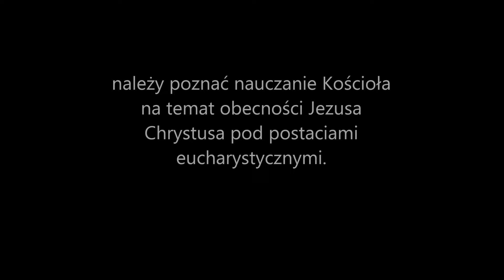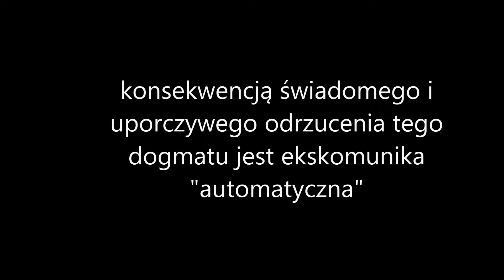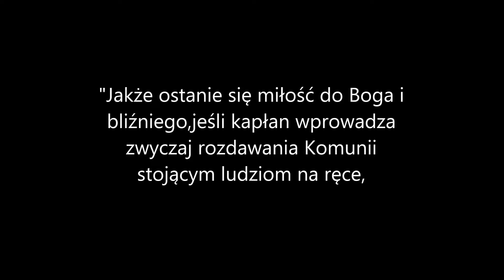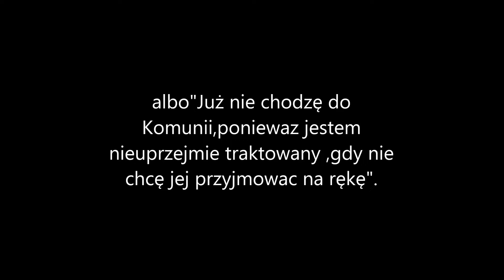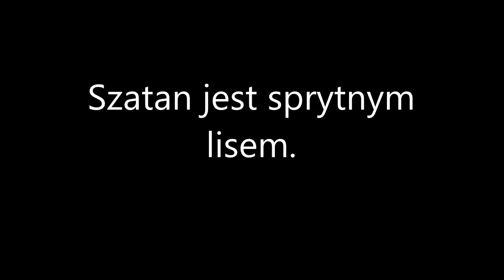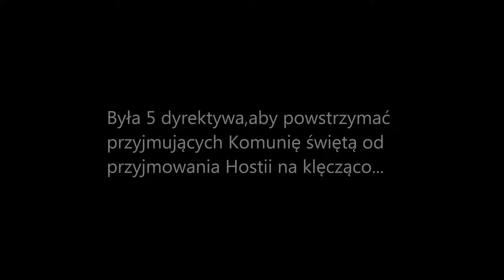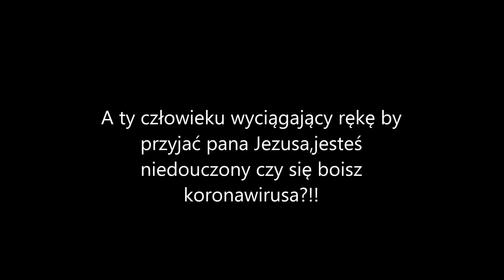Co Dusze Czyśćcowe powiedziały Marii Simmie o Komunii Świętej na rękę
Maria Simma (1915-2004) to prosta mistyczka z Austrii, która miała łaskę kontaktu z duszami czyśćcowymi. Trzykrotnie usiłowała wstąpić do klasztoru, ale ze względu na stan zdrowia za każdym razem spotykała się z odmową. Od 1940 r. zaczęła mieć widzenia dusz czyśćcowych. Widzeniom tym towarzyszyły dotkliwe cierpienia fizyczne.
Teolodzy i psychiatrzy wielokrotnie badali Marię Simmę i nie dopatrzyli się śladów oszustwa czy choroby psychicznej.
Na podstawie książki::"Uwolnijcie nas stąd!O duszach czyśćcowych z Marią Simmą" ,autor prowadzący wywiad: Nicky Eltz"